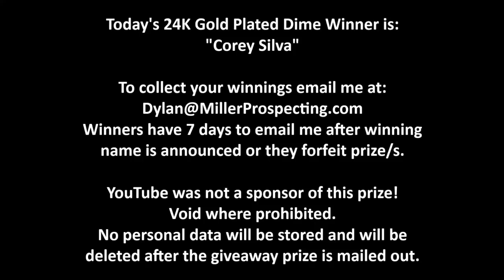Montana Mining (Amazon) 2lb Grasshopper Creek Bag Gold Paydirt Review #141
A review of Piece of Montana Paydirt - Visit Seller

The Pans:
Catch Pan (Garret Super Sluice)
14" Pan (Martin 4 Stage Pan)
10" Pan (Martin 4 Stage)

Classifiers:
6" Classifiers (Full Set)
6" Classifiers (Individual)